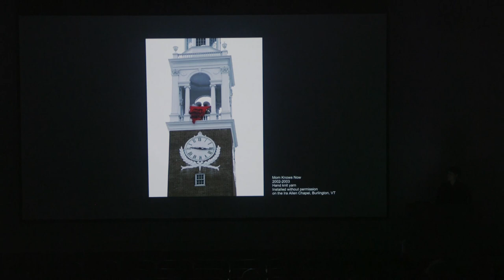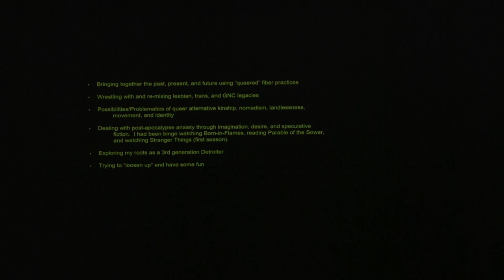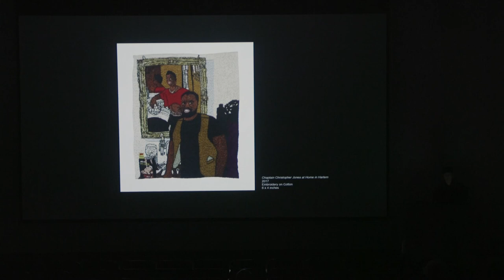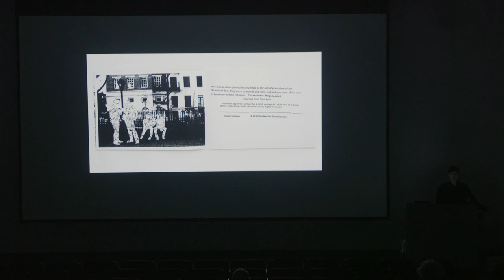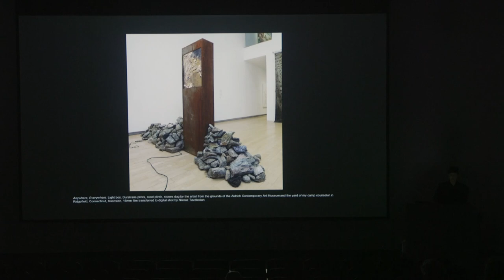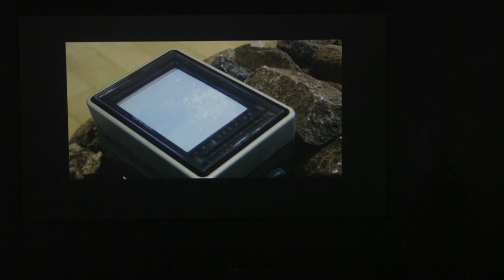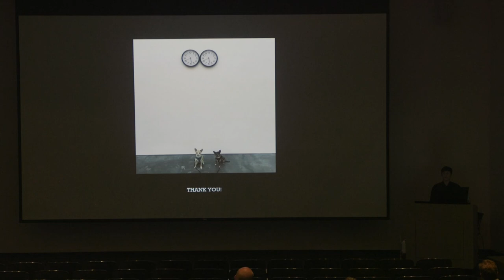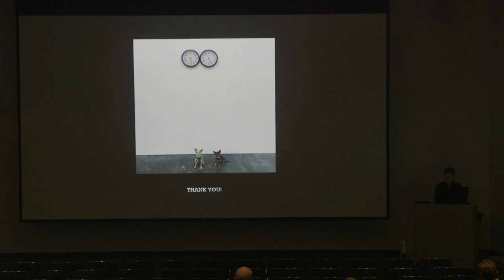LJ Roberts: Arthur and Sheila Prensky Island Press Visiting Artist Lecture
The Arthur L. and Sheila Prensky Visiting Artist Endowment Fund brings distinguished artists to the Sam Fox School of Design & Visual Arts at Washington University in St. Louis for artist residencies at Island Press. Artists deliver a public lecture as part of their residency.

LJ Roberts, the spring 2023 Arthur and Sheila Prensky Island Press Visiting Artist, is an artist and writer working in Brooklyn, New York and Pioneertown, California.

Their work addresses queer and trans temporalities and movement, material deviance, chosen kinships, archives, and narrative. Recently, the artist has been featured in exhibitions at Pioneer Works, Hales New York, Cantor Arts Center at Stanford University, Brooklyn Museum, Aldrich Contemporary Art Museum, Toledo Museum of Art, and The Renwick Gallery at Smithsonian American Art Museum.

The artist has been the past recipient of a Fountainhead Fellowship at Virginia Commonwealth University, and residencies at IASPIS, MacDowell, Ox-Bow School of Art, ACRE, Pioneer Works, Bag Factory, and Textile ArtsCenter. Their work is included in the collections of National Portrait Gallery and Archives of American Art(Smithsonian Institution, Washington DC), Brooklyn Museum (NY), Renwick Gallery (Smithsonian AmericanArt Museum, Washington DC), Oakland Museum of California and Leslie-Lohman Museum (NY).

Roberts was awarded the 2015 White House Champions of Change Award for LGBTQI artists and the 2019 Women’s Caucus for Art President’s Award for Art and Activism. In 2022, they were a Colene Brown Art Prize Awardee.

Roberts is represented by Hales, London and New York and teaches at Parsons School of Design.